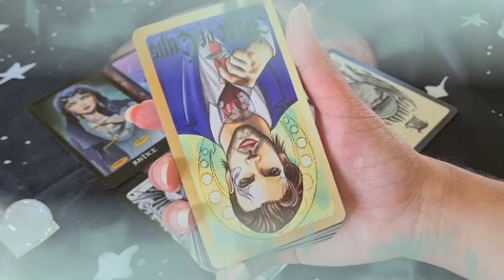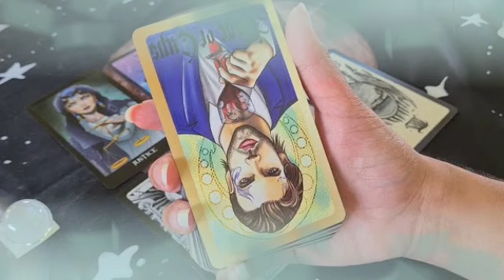برج الجدي من 15 إلى 30 أكتوبر 2021 / / مكالمه تقلب المعايير📞لم ينساك ابدا😔اللقاء قدركم لتلتقون😲💘